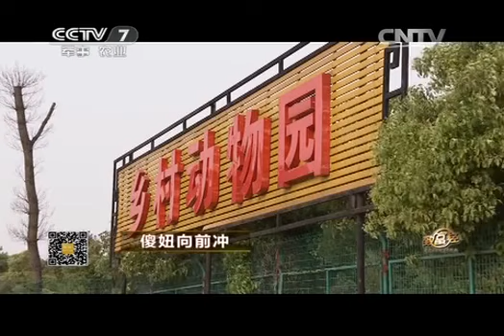20140530 致富经 傻妞向前冲